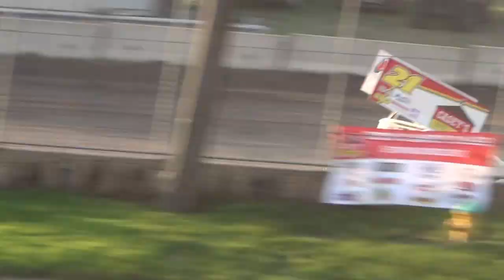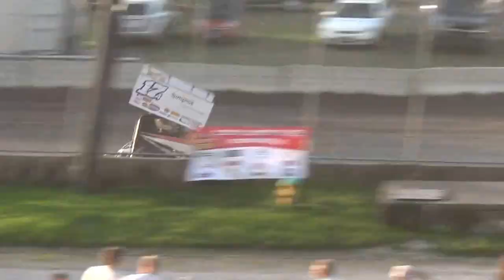ISFS NSL Heat 1 7/22/15